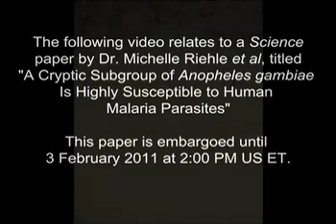Una nuova zanzara malarica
I ricercatori dell'Istituto Pasteur hanno scoperto un nuovo tipo di Anopheles gambiae, la zanzare responsabile della trasmissione del parassit della malaria nell'essere umano. L'insetto sembra più suscettibile al plasmodio rispetto a quelli studiati finora e diversmente da questi, non si riposa all'interno delle abitazioni dopo aver punto le sue vittime.